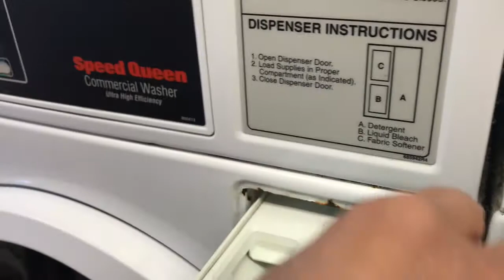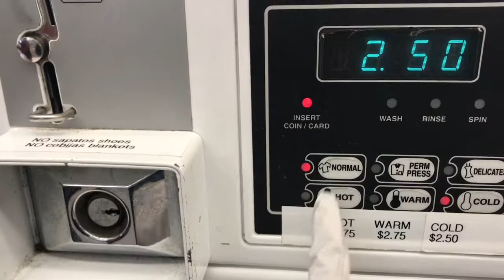Loundry Time +Daming Tao+Sumakit And dibdib Ko 😡/Filipina -American Couple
Hi guys !
Welcome sa aking youtube Channel!

Ganito kami always pagmaglaba ang hirap dito sa America pag nagrerenta lang walang sarling washing machine.. Kung pwede lang kamayin kona kaso lang dinaman matuyo kasi malamig..😀😀ang panahon 😀.. Go go lang ang buhay .